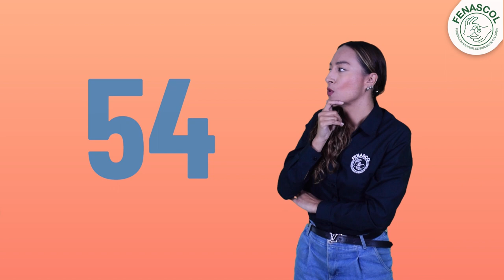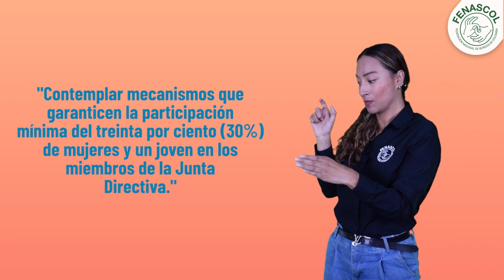¿Tú sabes cuántas mujeres hay en las asociaciones de Personas Sordas de Colombia?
Les compartimos los resultados del primer diagnóstico y resaltamos el liderazgo de nuestras mujeres sordas y la importante labor que realizan en la defensa de los derechos y el reconocimiento de la lengua de señas.

Hoy les agradecemos y brindamos un homenaje a quienes construyen país y fortalecen sus hogares.